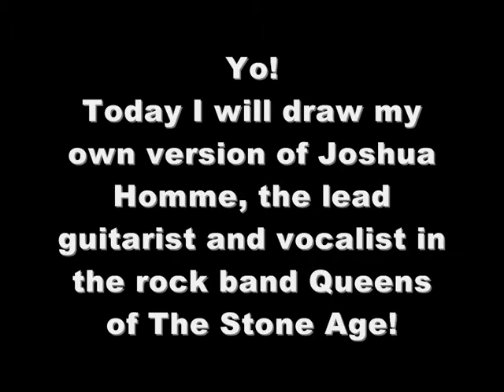Drawing Josh Homme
In this video I will draw the rockstar Joshua Michael Homme III, known from bands like Queens Of The Stone Age and Kyuss.